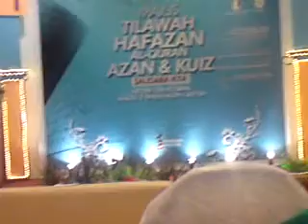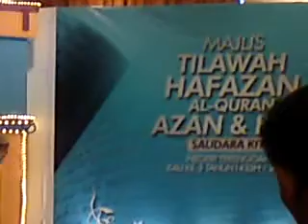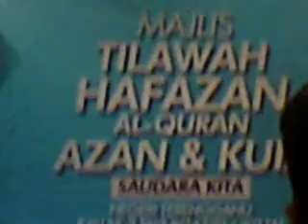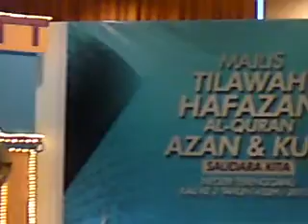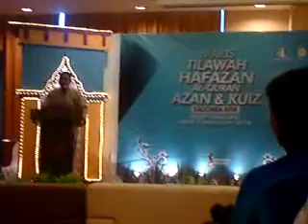ceramah pada majlis rasmi progrem tilawah dan hafazan al-quraan, kuiz, azan.